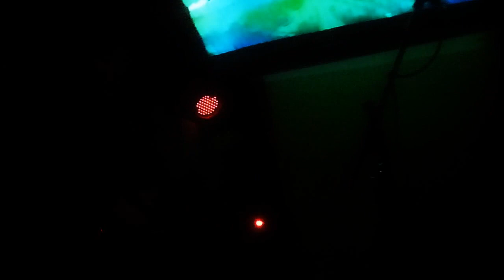Rev Rev Rev - Catching a buzz + Blue On Red // Live in Rome @ 30 Formiche (1 of 3)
First two tracks of Rev Rev Rev's show in Rome, January 23 2015 @ Trenta Formiche. Sadly, only 20 people for audience. Rome is a shitty town for (good) live music.